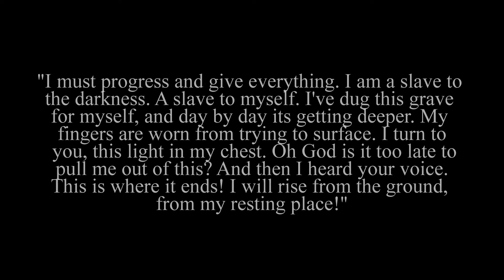Fit For A King- Tower of Pain (Guitar and Vocals Cover)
When I heard this song just a little over a week ago, I knew that I HAD to do a cover of it.